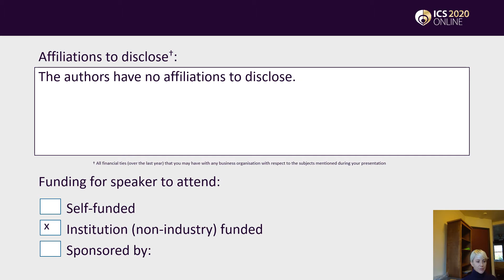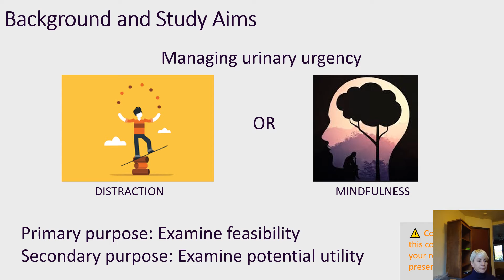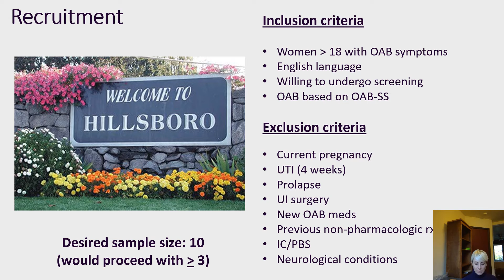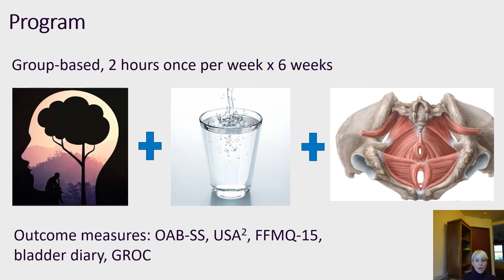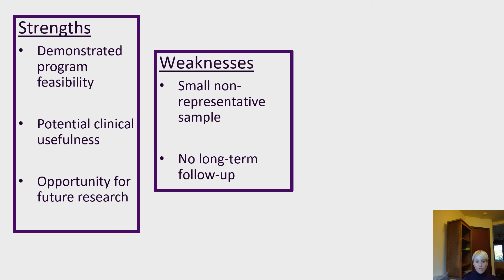#54 Feasibility and effectiveness of an interprofessional mindfulness-informed group-based inter...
Feasibility and effectiveness of an interprofessional mindfulness-informed group-based intervention for treatment of overactive bladder: a pilot study

Reisch R1, Das R2, Zuniga R1

1. Pacific University, 2. MyPhysio, University of South Australia

Behavioral interventions are the first-line approach for addressing symptoms of overactive bladder (OAB).  Distraction for managing urinary urgency is a common component of behavioral interventions; recently, a focus on mindfulness has been proposed as an alternative to distraction.  The primary purpose of this pilot study was to examine the feasibility of implementing a novel mindfulness-informed group-based intervention for OAB, using a modified mindfulness-based stress reduction (MBSR) approach tailored to include behavioral interventions specific to OAB.  The secondary purpose was to examine the potential clinical utility of the program by evaluating the results of several outcome measures for indications of effectiveness of the intervention on improving OAB symptoms.